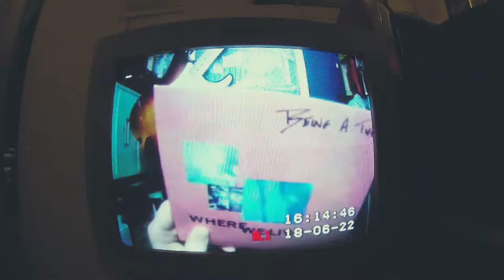BAT x ilc Split 7" Record Announcement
Being A Tiger x ilovecolour

Split 7" Record out on August 31st 2018

Promotional video to announce this split record